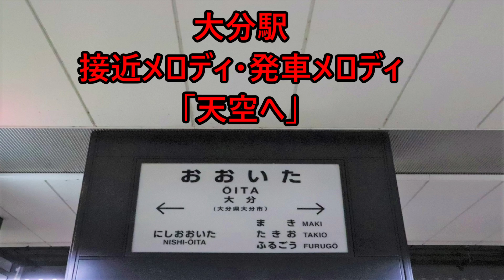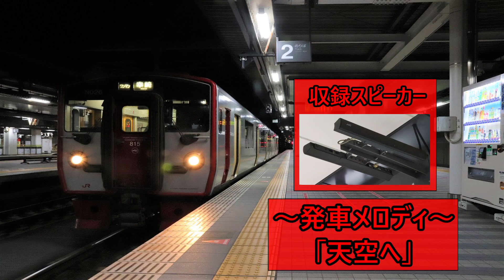【2015年5月1日より使用開始！】日豊本線・豊肥本線・久大本線 大分駅 防府メロディ・接近メロディ・発車メロディ「天空へ」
今回、大分駅の接近メロディ・発車メロディを再収録しました。
メロディは全番線のりば同じです。